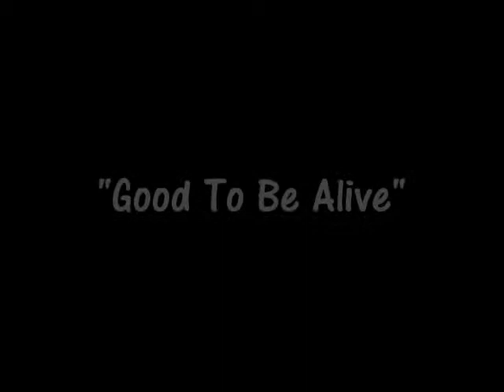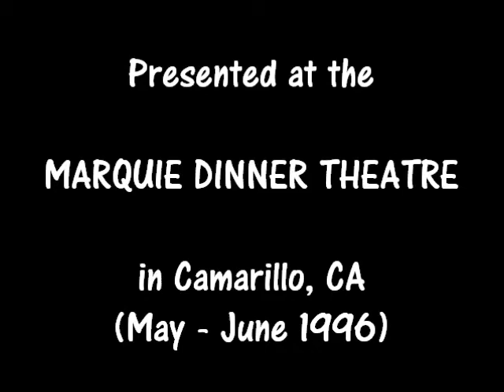"LUCKY STIFF" - "Good To Be Alive" / David M Version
The Marquie Dinner Theatre presents "Lucky Stiff" - "Good To Be Alive"
Book & Lyrics by Lynn Ahrens, Music by Stepehn Flaherty
Starring:
James Harlow as Harry Witherspoon
David C Barry Jr as Luigi Gaudi
Rick A Mortis aka Paul Marquie as Uncle Anthony
Jeannine Marquie as Annabel Glick
William Terry as French Waiter
Dee Ann Helsel & Deidre Fisher as Lady Tourists
Diann Alexander as Rita La Porta
David Milligan as Vinnie Di Ruzzio
with Ron Ford

Directed by Rex Waggoner
Produced by Paul Marquie & Judy Marquie
Musical Direction, Arrangements & Accompaniment by Kevin Parcher
Drums / Percussion - Larry English